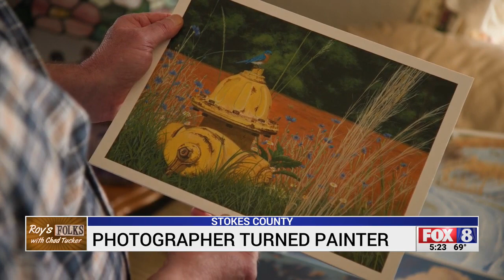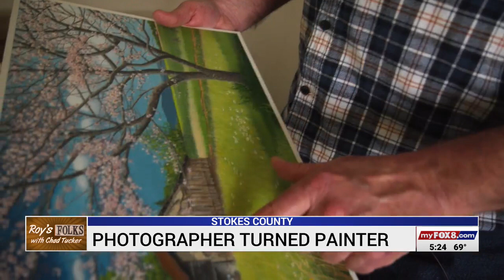Stokes County man is photographer turned painter